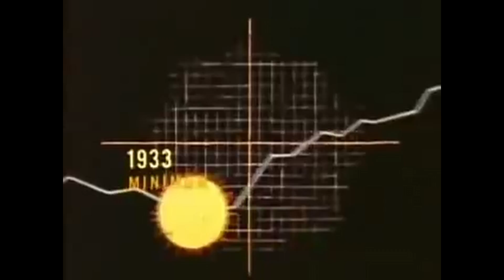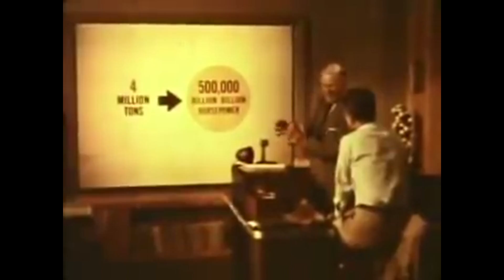In Memoriam (Unofficial Video)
Music Released by:
Apophenia
Genre:
Alternative / Rock / Ambient / Shoegaze / Pop / Industrial / Acid Punk / Neo-Psychedelia
EP:
A New Kind of Evil
(1) My Only Lover, Loves You (Intro)
(2) Rum
(3) Morning Star
(4) I Watch The Sun
(5) Trains Don't Stay (Outro)
Date(s) Written:
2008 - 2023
Producer(s):
Evan Walker, Cullen Griffin, Kadie DiCarlo, Steven Bracamonte, Joe Teeple, Torre Iby
Songwriter(s):
Evan Walker, Kadie DiCarlo
Lyrics:
Kadie DiCarlo, Evan Walker
Mixer/Engineer:
Evan Walker, Cullen Griffin, Kadie DiCarlo, Steven Bracamonte, Joe Teeple
Labels/Publisher:
N/A, (Independent)
Band: Apophenia - EP: A New Kind of Evil
Vocals: Kadie DiCarlo, Evan Walker
Lead Guitar: Steven Bracamonte
Rhythm Guitar: Cullen Griffin
Bass: Joe Teeple
Drums: Evan Walker
Piano/Keys/Synth/Guitar: Evan Walker
Video Credits:
The video is in the public domain.